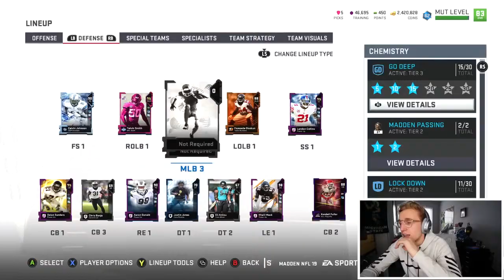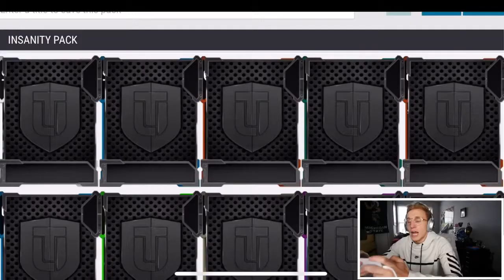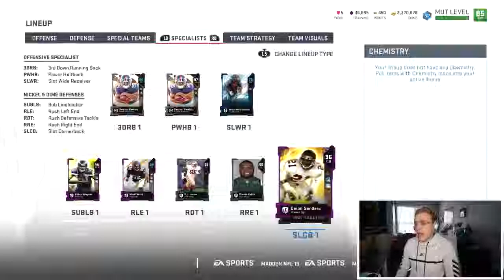Wheel of MUT! Ep Took This To The HOUSE!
Wheel of MUT! Ep Took This To The HOUSE! best song